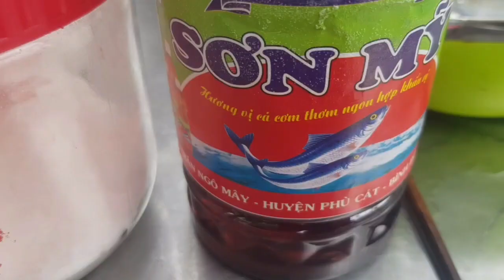thử thách ăn hết mâm bún thịt nướng siêu cay siêu to khổng lồ / Challenge to eat barbecue noodles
thanh xin chào cả nhà yêu,chúc cả nhà mỗi ngày tốt lành
thanh chúc cả nhà xem kênh thư giãn nhé~
cảm ơn cả nhà yêu nhiều nhiều lắm ạ ^^
Wish you all have fun watching channel ~^^